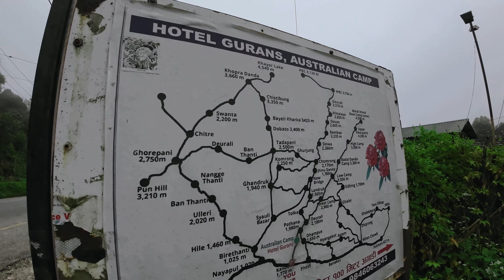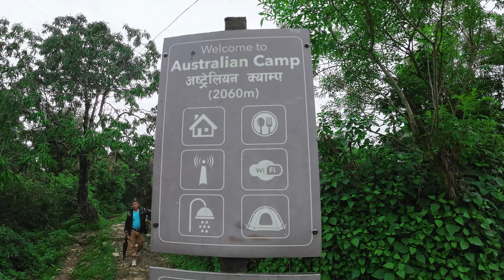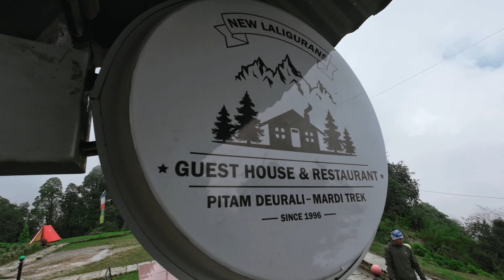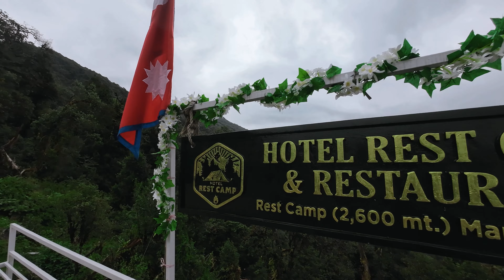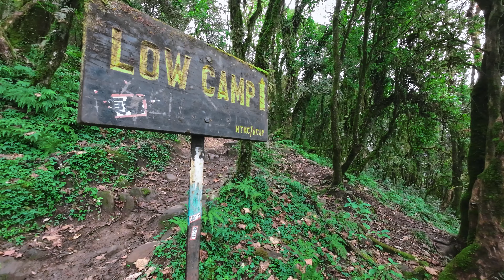MARDI HAMAL TREKKING | เดินเท้าขึ้นเขาชมยอดหางปลา 'มัจฉาปูชเร'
'เนปาล' คือประเทศที่คุณควรใส่ไว้ใน bucket list และมาเยือนให้ได้สักครั้งในชีวิต โดยเฉพาะผู้ที่ชื่นชอบการเดินขึ้นเขา trekking ยิ่งไม่ควรพลาด

ทริปนี้เป็นเราเลือกที่จะไปเส้น Mardi Himal ขึ้นไปดูยอดมัจฉาปูชเรแบบเต็มตาบนวิวพอยท์ด้านบน โดยใช้เวลาในการเดินทั้งสิ้น 4 วัน 4 คืน

คลิปนี้ถ่ายขึ้นเมื่อปลายเดือนตุลาคม 2023 นะครับ เพื่อนๆ ที่กำลังจะไปเทรคกิ้ง
ช่วงเมษายน หรือตุลาคม ที่เป็นไฮซีซั่น สามารถลองดูบรรยากาศเส้นทางได้

ข้อมูลหมุดหมายที่จำเป็น
POKHARA TOURIST HOME

คำถามอะไรที่ตอบได้ยินดีนะครับ แต่อาจตอบช้าหน่อย
หากชอบคลิปสไตล์ Walking Vlog ช่วยกด follow ไว้ด้วยน้า